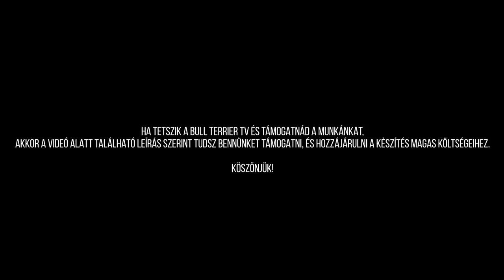Bull Terrier TV - Ebtanoda VI. rész - Élelem - kontrollok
Ha tetszik a Bull Terrier TV és támogatnád a munkánkat, akkor ide várjuk hozzájárulásodat, megjegyzésben a Bull Terrier TV támogatás szerepeljen, köszönjük!
Név: Horváth László
Bank: K&H Bank
Bank címe: 1095 Budapest, Lechner Ödön fasor 9.
BIC (SWIFT) kód: OKHBHUHB
Nemzetközi számlaszám (IBAN): HU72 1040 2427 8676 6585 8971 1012
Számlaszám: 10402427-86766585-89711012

Intro: Gróf Balázs
Video: Jakab Szabina